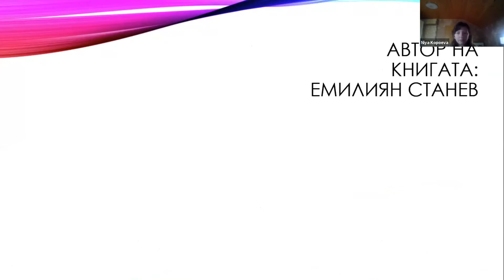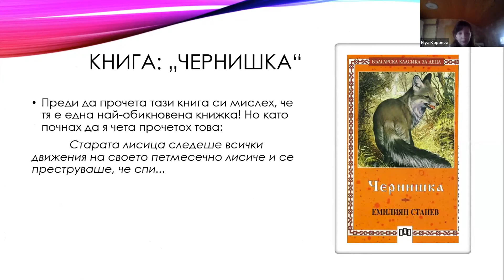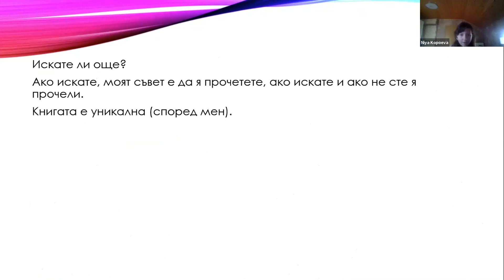Чернишка Емилиян Станев - Ния Копоева